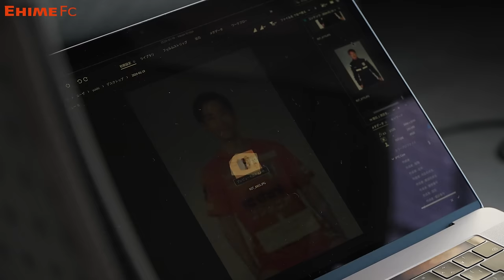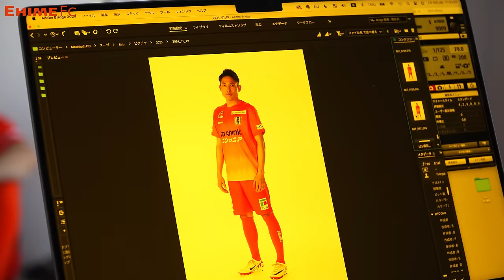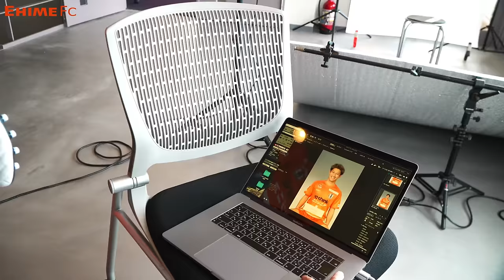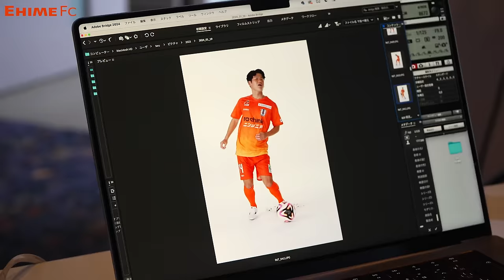【INSIDE サンパーク】チーム写真と個人写真撮影に潜入！（2024.1.19）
2024年1月19日に行われた写真撮影の様子を公開いたします！
1.徳重 健太
50.愛媛FC公式マスコット伊予柑太